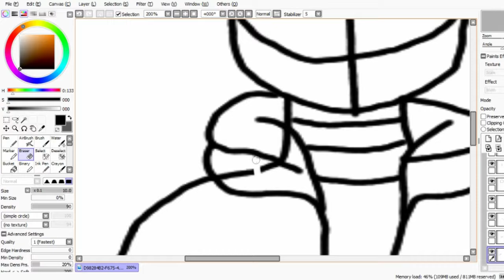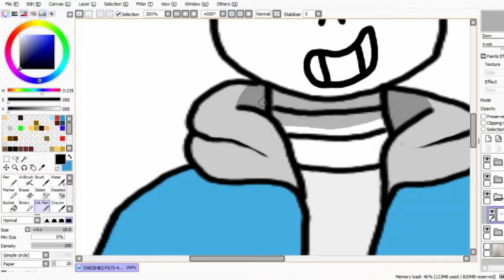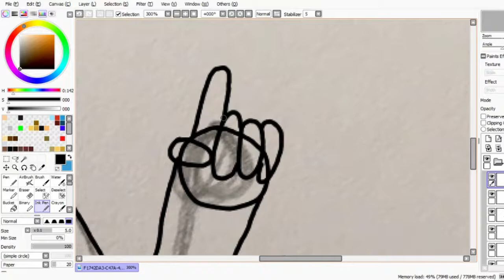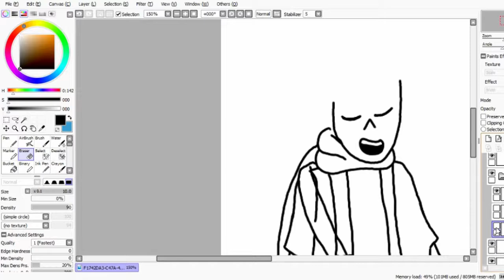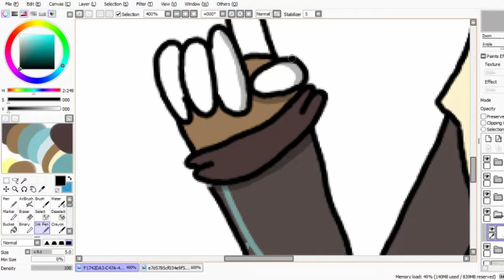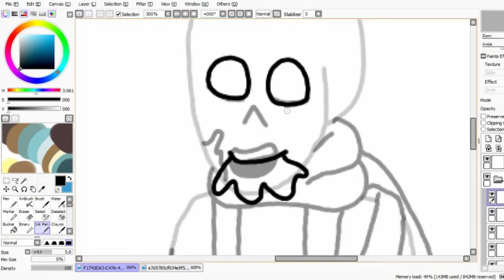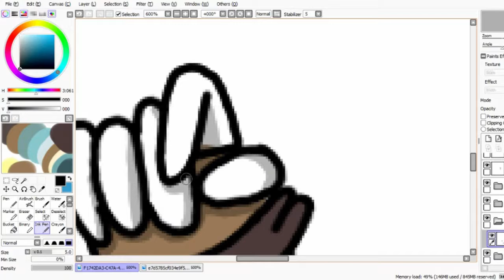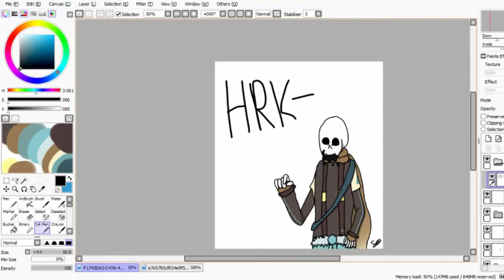Inktobertale Day 6 Speedpaint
A Speed paint for Inktobertale day 6 - Stain

Programs used: Paint Tool Sai, O.B.S.